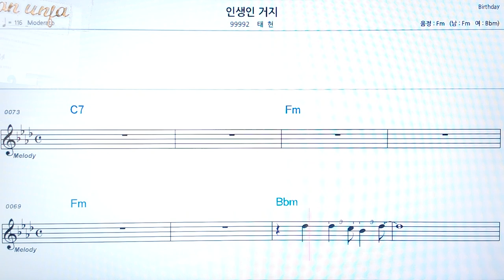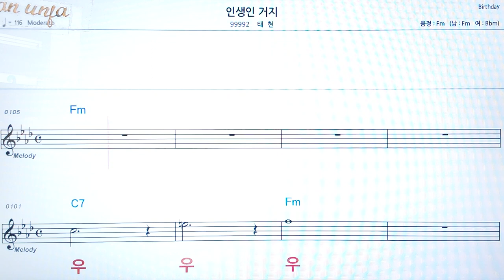인생인 거지/태현👍악보, 코드,가사,Karaoke*가라오케 반주